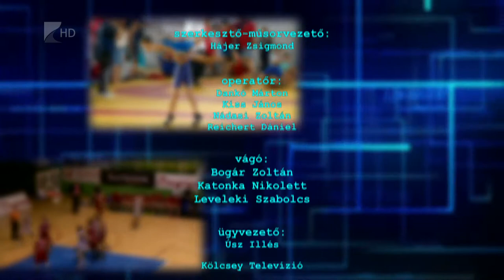Sportszelet 2017.05.12. - Kölcsey Tv